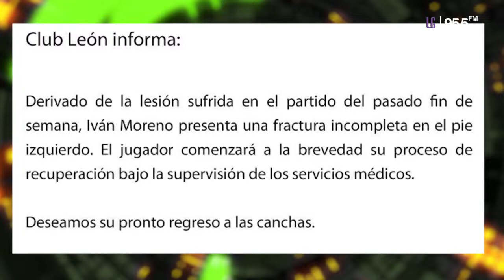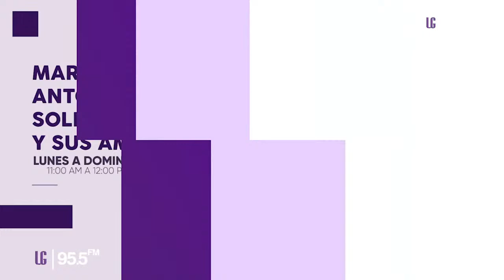Previa León 🦁 vs 🐓 Querétaro J14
En Línea con la Fiera TV 🦁📺